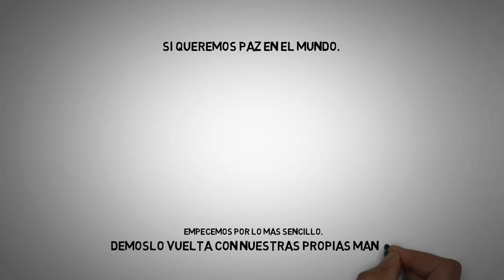¿QUÉ PASARÍA SI VIERAMOS EL MUNDO AL REVÉS?